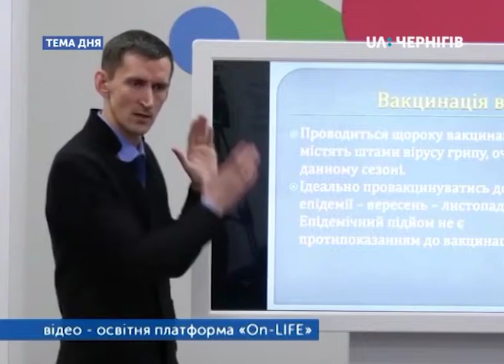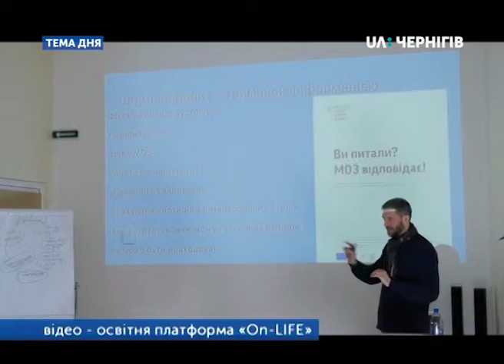Тема дня (29.05.2019). Чи зробив «Медичний десант» чернігівців більш обізнаними в медицині?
Відкриті лекції чернігівських лікарів. Чи зробив проект «Медичний десант» чернігівців більш обізнаними в питаннях медицини? Про це в студії «Теми дня» говорили з керівником освітнього проекту "Медичний десант" Олександром Житніковим та Анжелою Мойсеєнко, керівницею благодійної організації «Чернігівська мережа».